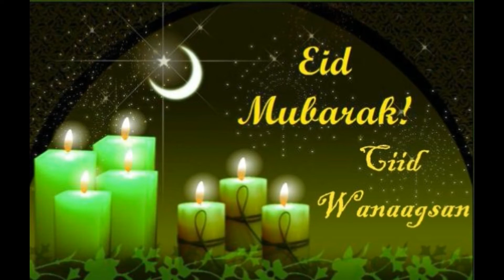CIIDA U DABAALDEGA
CIIDA U DABAALDEGA... HEES AAD U MACAAN WAAYO WAAYO